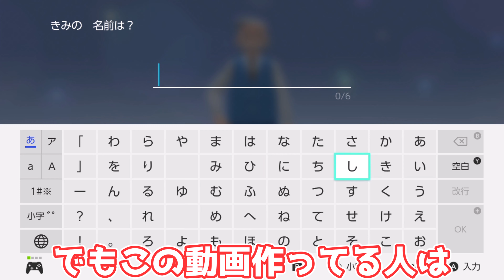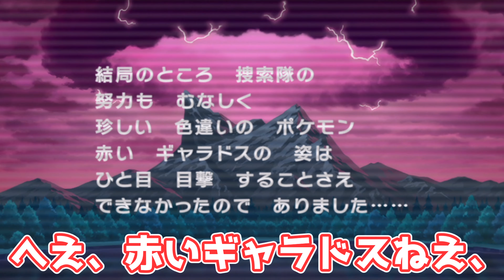【ポケットモンスターシャイニングパール】＃１ 今冒険が始まる！【ゆっくり実況】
これは東方プロジェクトの2次作品です
基本的にキャラクター崩壊しておりますのでご了承ください。

編集ソフト
ゆっくりムービーメーカー４
aviutl